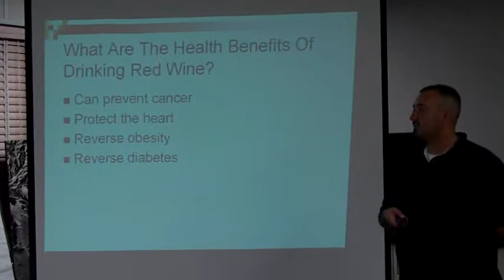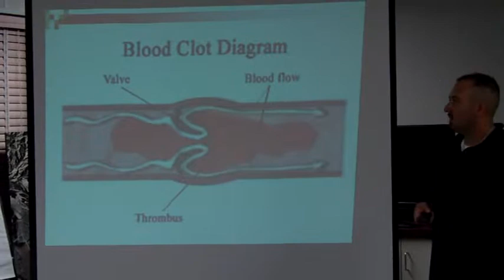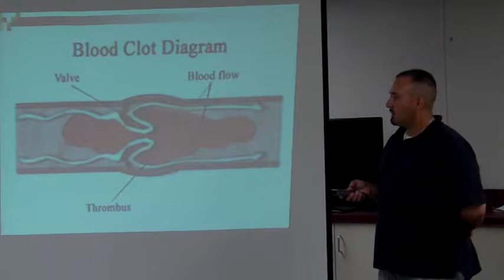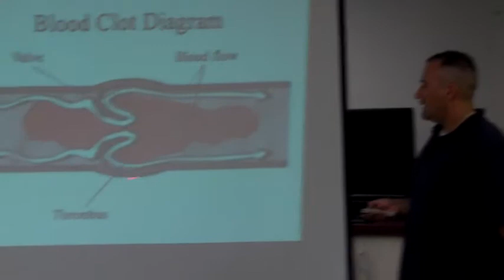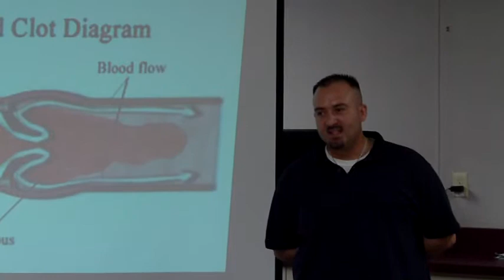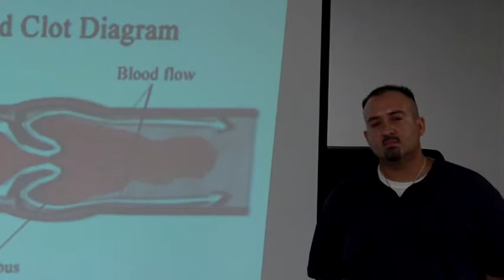IMAG0010 mpeg2video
Oral presentation on the health benefits of drinking red wine for my LUT1 class with Western Governors University.